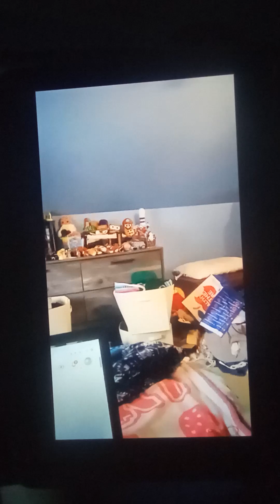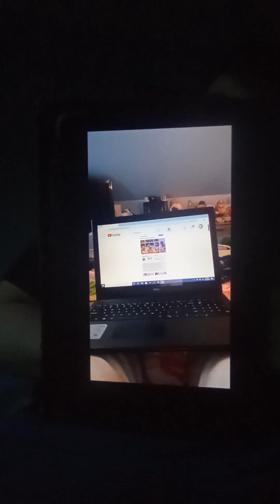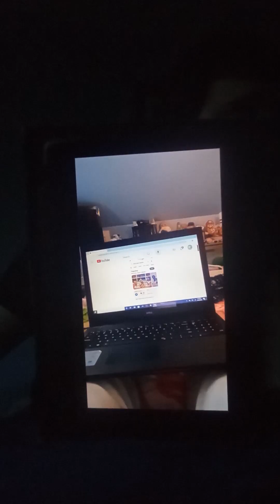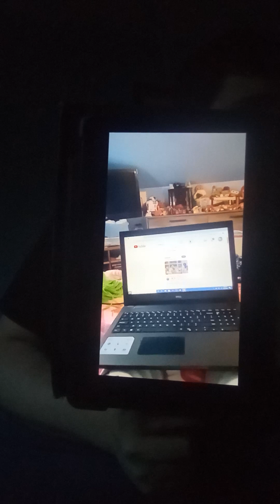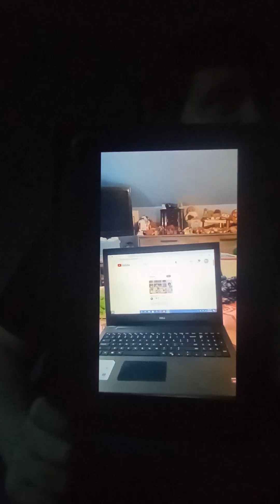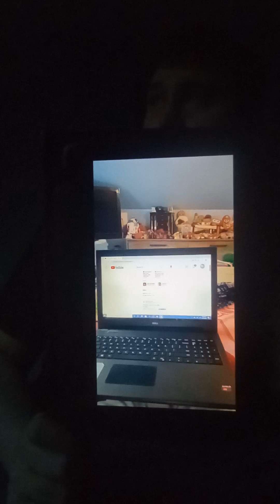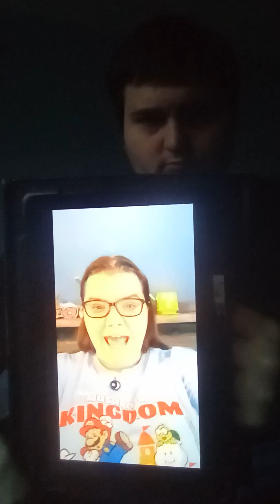blue's clues letter segment # 801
Shout out to my sister Jennifer Manning